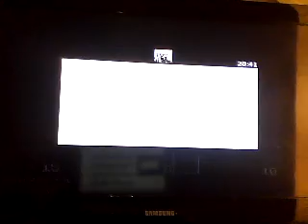MINECRAFT LETS PLAY 1